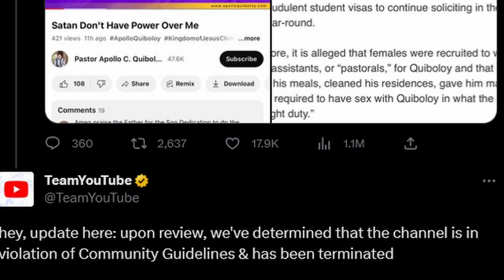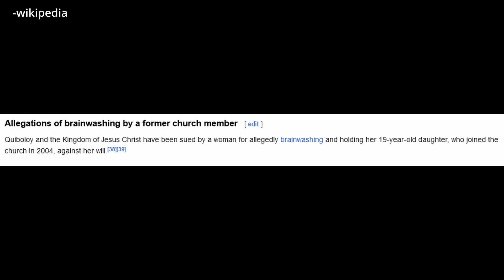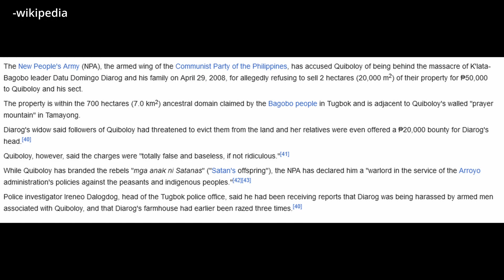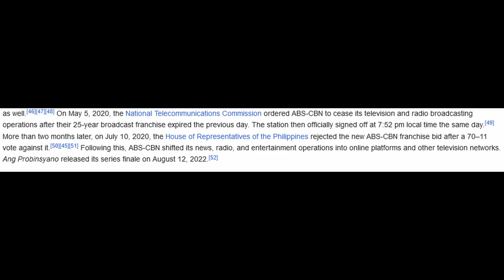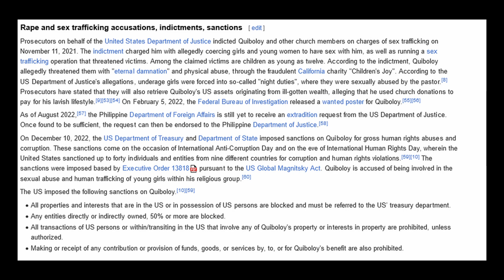The Youtube Pastor on FBI's Most Wanted List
♫ BG ➙ Nobou ➙ "Particles"   ♫
♫ BG ➙ Alon Peretz ➙ "A Forest Dark" ♫

A Filipino Pastor and Church owner "Apollo Quiboloy" was banned on Youtube due to his past controversies and his sketchy career after a Youtuber "SomeOrdinaryGamer" reached out to Youtube through Twitter giving alert to Quiboloy's channel that he may be a danger on the site. His crimes consists of r@, Human Traf--king, P3D_philia, and many more crimes that he landed himself in the FBI's most wanted list.